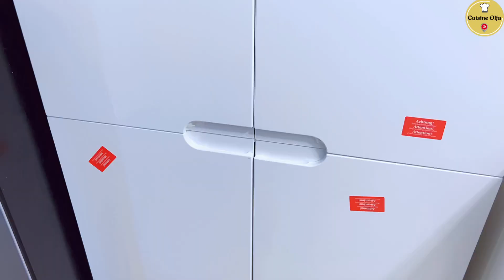تغييرات في المطبخ و وصفتي في اوقات الشدة 🥰🥰 سلاطة روز